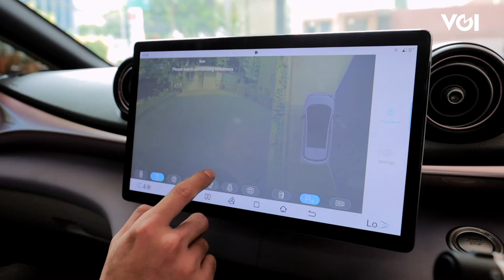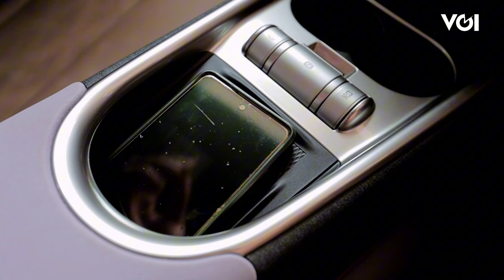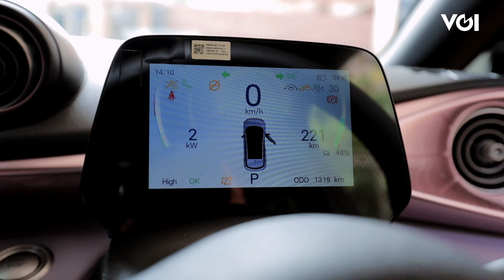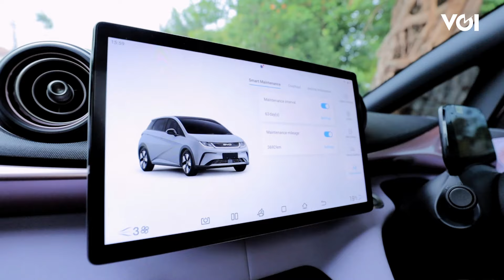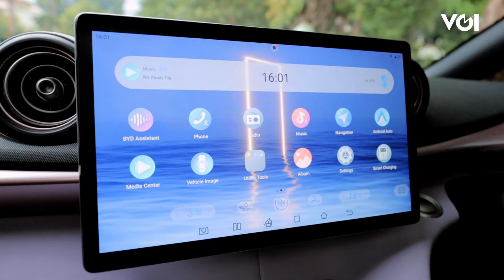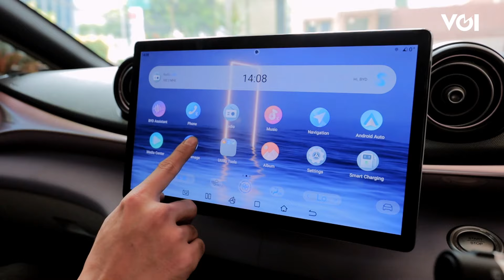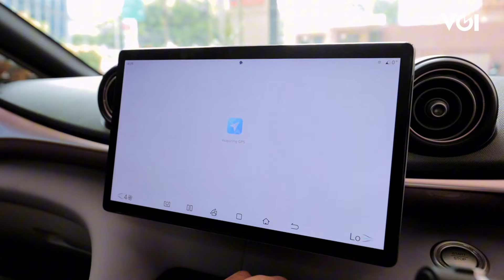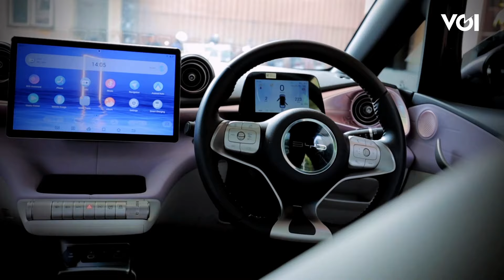BYD Dolphin Jadi Mobil Anak Muda 'Zaman Now', Elegan dan Spesifikasi Efektif Kuncinya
BYD Dolphin hadir dengan tampilan yang elegan dan spesifikasi efektif. Sejumlah media membahas, mobil listrik keluaran pabrikan BYD tersebut menjadi favorit anak muda. Redaksi VOI penasaran dengan banyaknya pujian terhadap BYD Dolphin, baik itu dari teknologi maupun desainnya. Bagaimana reviewnya? Simak videonya berikut ini.